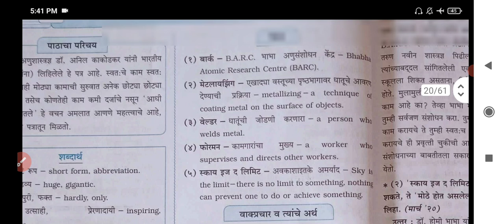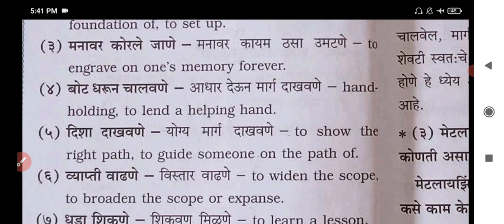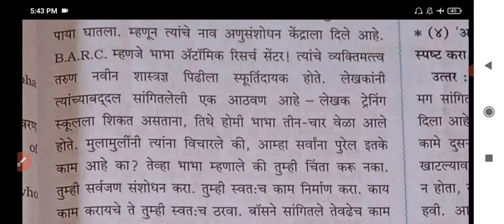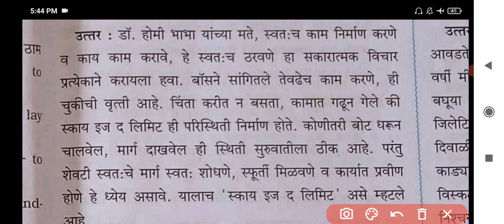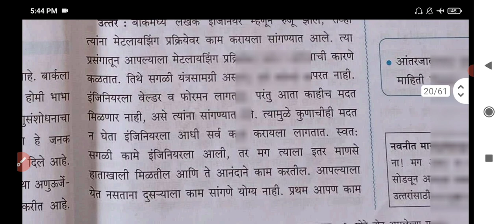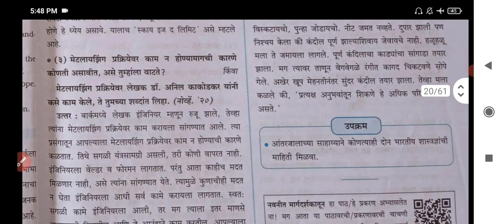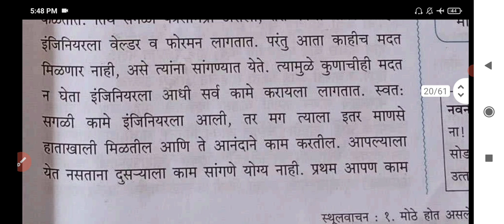Std. 10 Marathi Sthulvachan (स्थूलवाचन) Digest's Answers